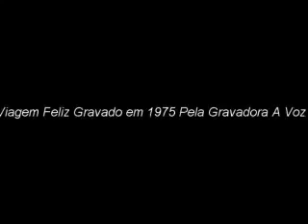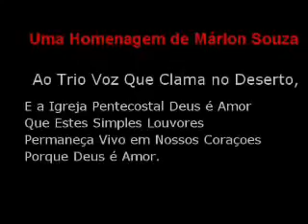DUPLA TRIO VOZ QUE CLAMA NO DESERTO ( LP ) VIAGEM FELIZ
Joan Fernandes